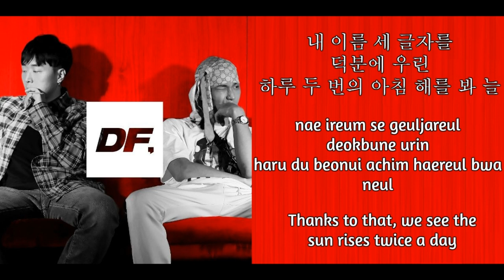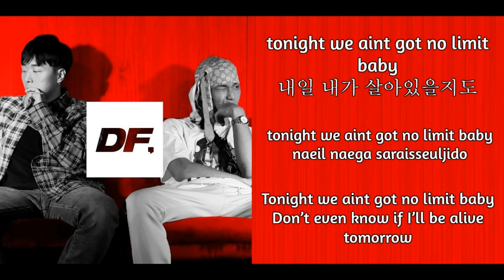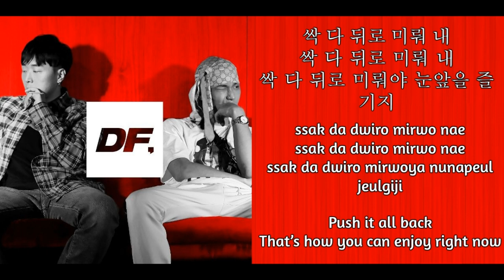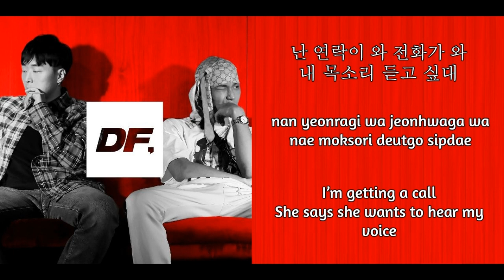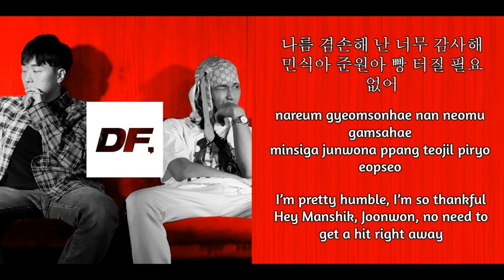Sik-K (식케이), pH-1, 박재범 (Jay Park) - Iffy Lyrics (Han, Rom, Eng)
Song: Iffy
Artist: Sik-K (식케이), pH-1, 박재범 (Jay Park)

Credits:
All lyrics: Klyrics.net